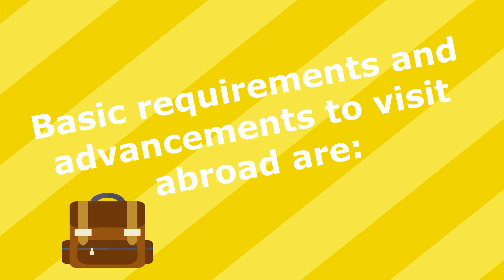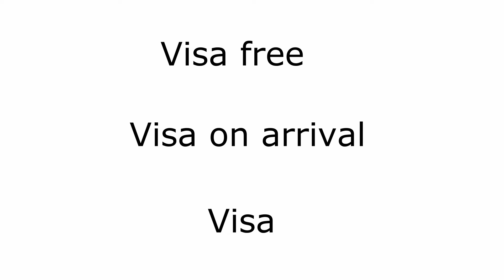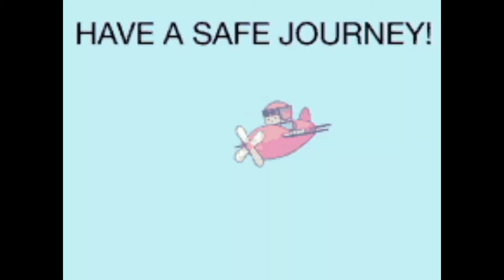TRAVEL TIPS: Checklist for first international trip | Tips for first time international flyers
First time only comes once and the first international trip will certainly give butterflies to your stomach. Enormous questions tickle your mind before you head to a new place. Vacations are always fun but safe voyages are imperative, which calls for the need to acquire required information to ensure a secure ‘get-away’. Updated knowledge and vigilance can do wonders by safeguarding your trip. A few conventional concerns that tend to strike the brain while planning a trip could be related to essential documents, bookings, some significant stuff to carry along and intended planning for the tour.